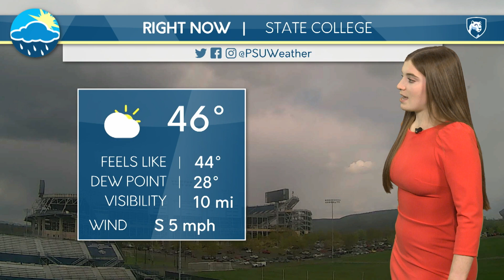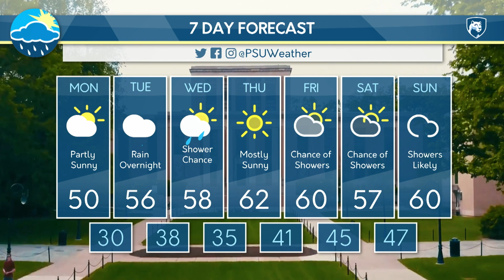Caroline's Monday Afternoon Forecast (04/24/23)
Caroline Castora talks about the below average temperatures expected for the rest of the week.